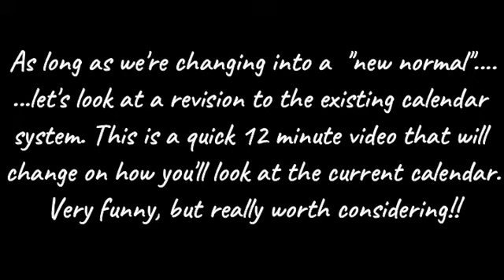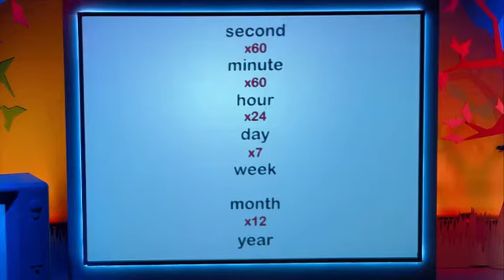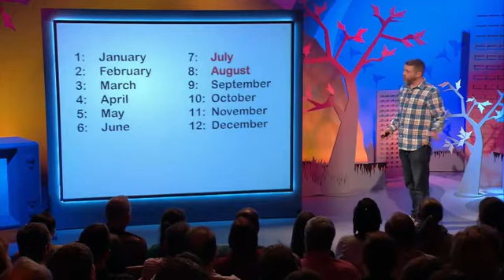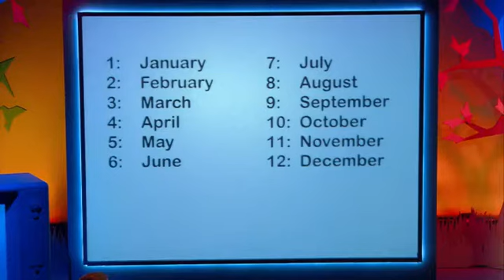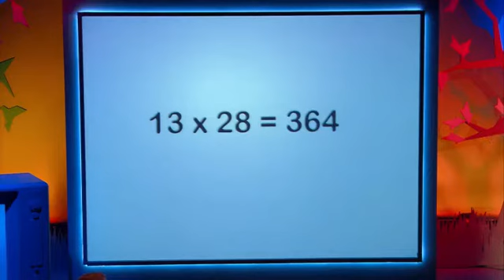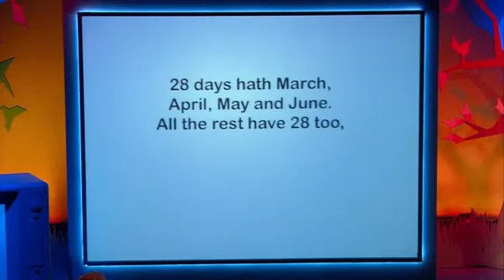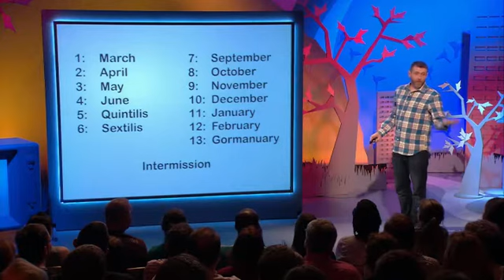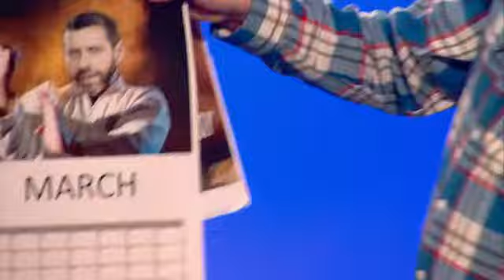Let's revise the Calendar!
This is a clip from the Dave Gorman Show about revising the calendar. It a great idea and I'd love to see it happen!!